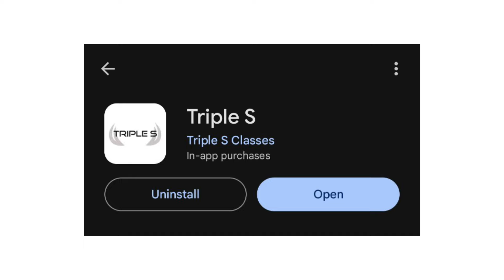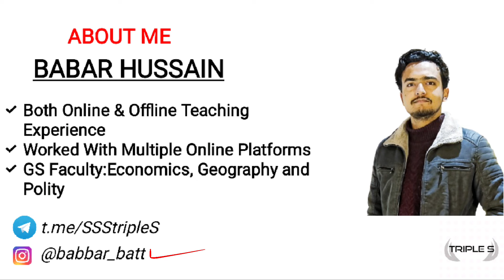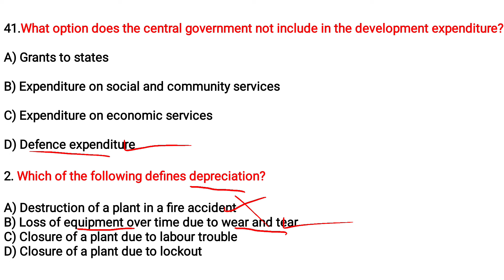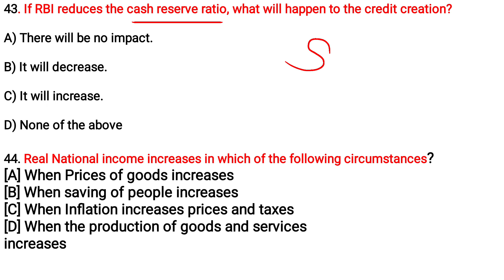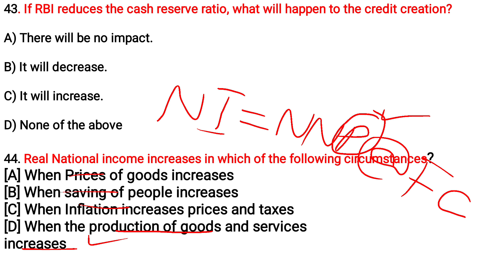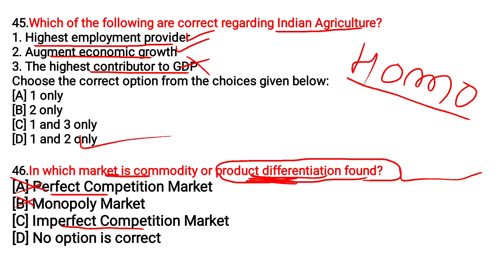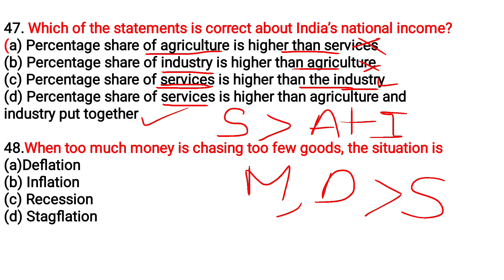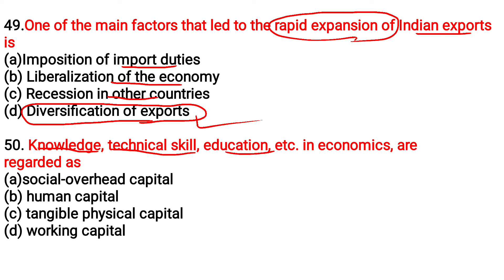Part 4 : Indian Economy - Best 100 MCQs for JKSSB JKPSC SSC Exams - By Babar Sir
JKPSI NEW BATCH